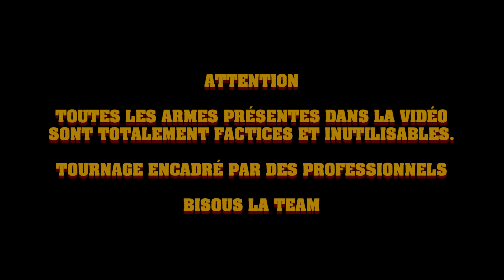Sommes-nous des bons acteurs ? SILENCE PLATEAU (ft Maxime Biaggi, Elian & Ben Haddad)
Merci infiniment à Casetify de nous suivre sur ce merveilleux projet.
Collaboration commerciale

et merci surtout à mes frères Elian, Max & Ben d'avoir si bien joué le jeu ils sont trop forts, à mon frère Manas pour son taff monstrueux et toute notre équipe en béton armé qui nous permet de vous sortir des projets si fous. J'espère que ça vous plaira ❤️

CRÉDTS

Avec la participation de Ben, Elian et Maxime Biaggi

Réalisateur : Manas

QLP PRODUCTION
Directrice de production : Maud Le Bonhomme
Chargée de production : Capucine-Lou Mauris
Assistante de production : Luna Baghagha
Auteur : Julien Josselin

EQUIPE TECHNIQUE
Chef Opérateur : Pierre Veron
Cadreur : Nicolas Fradet
Cadreur : Théo Rodien
Cheffe électricienne :  Léa Cribier
Electricien : Aurélien Henry
Ingénieur du son : Olivier Laporte
Maquilleuse : Kim Desnoyers
Photographe Plateau : Paul Dufau

POST PRODUCTION
Montage : Manas
Étalonnage scènes ciné : Pierre Veron
Remerciements :
A la team de Make It Clap , Marine, Planipresse,